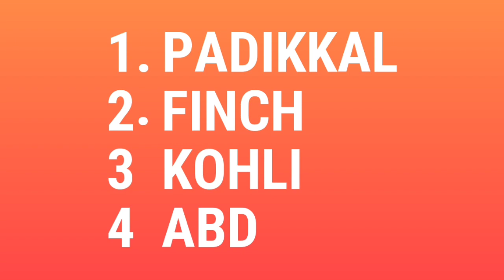IPL 2020 - ROYAL CHALLENGERS BANGALORE Playing 11 vs CSK || Chris Morris Available?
so hey guys welcome back to the channel everyone IPL 2020 Royal Challengers Bangalore vs Chennai Super Kings

what will be the playing 11 of Royal Challengers Bangalore against Chennai Super Kings let's find out in this video